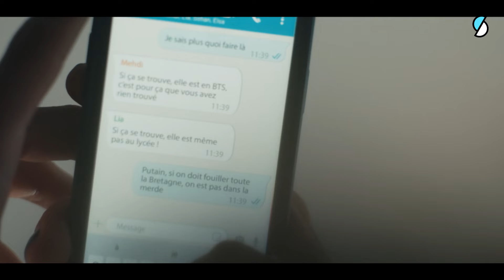DÉTER SEMAINE 5 - JOUR 1 : Paris-Rennes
Elsa couvre une personne mais qu'elle va décider de confronter.

Déter : C’est l’année du bac pour Elsa, Lia, Medhi et Chloé, au lycée agricole Anjela Duval, en Bretagne. Sohan, un nouvel élève décidé à découvrir ce qui est arrivé à son meilleur ami, débarque au lycée et bouleverse complètement leur existence…

En partenariat avec Konbini

Victime de cyber harcèlement qui appeler ? Contacte le 3018